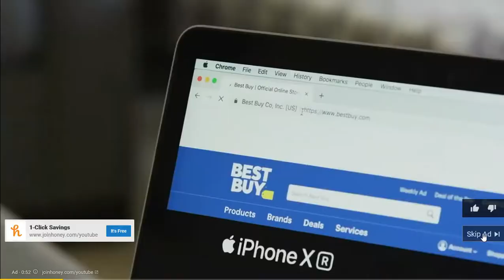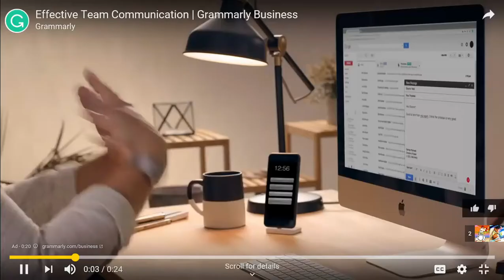all street fighter